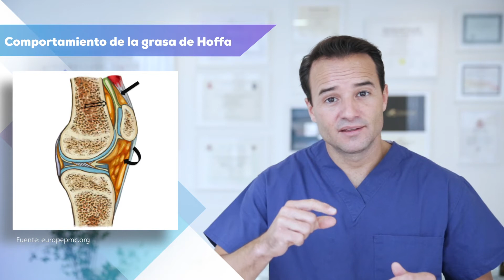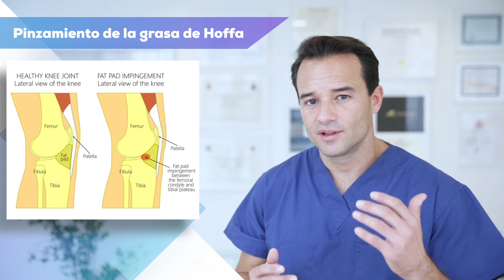Hofitis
En este video os explicamos que es una Hofitis así como los posibles mecanismos de producción y tratamiento.